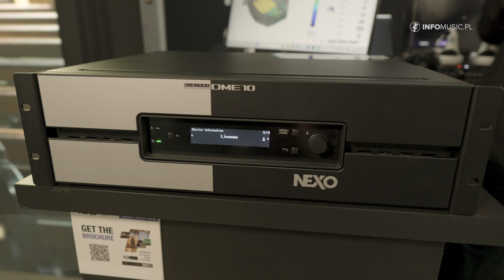📢 Yamaha Extended Reality – Przyszłość immersyjnego dźwięku i automatyzacji audio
Na ISE 2025, Yamaha zaprezentowała nową koncepcję immersyjnego dźwięku XR opartą na technologii DME10, Nexo i Steinberg. System ten ma na celu przełamanie granic immersji, czyniąc ją dostępną zarówno dla profesjonalnych koncertów, jak i użytkowników domowych.

🎛 Najważniejsze nowości Yamaha na ISE 2025:

✅ Nowe podejście do immersyjnego dźwięku
Możliwość doświadczania immersji na koncertach, w muzeach, a także w domowych warunkach.
Systemy wielkoformatowe i kompaktowe – dopasowanie do różnych przestrzeni.
Tworzenie wielowymiarowej atmosfery dźwiękowej – przenoszenie słuchacza w inne miejsca (np. symulacja dżungli lub Syberii).

✅ Nowe procesory Yamaha DME7 i NEXO DME10
DM7 już dostępny na rynku, a wkrótce pojawi się możliwość dokupienia licencji immersyjnej.
NEXO DME10 – trzykrotnie większa moc niż DME7.
Wsparcie dla akustyki przestrzennej i automatyzacja.

✅ Integracja z Nexo i Steinberg
Rozszerzenie immersyjnych systemów dźwiękowych.
Kompleksowe rozwiązanie do produkcji i miksowania dźwięku.
Procesory mogą zarządzać całym systemem nagłośnienia.

✅ Instalacja demonstracyjna
50 głośników umieszczonych nad głową i wokół słuchaczy.
Precyzyjna symulacja akustyki – adaptacja do różnych warunków przestrzennych.
Testy systemu przeprowadzane już od ubiegłego roku.

Yamaha pokazuje, że immersyjny dźwięk staje się przyszłością branży audio, umożliwiając realistyczne odwzorowanie przestrzeni dźwiękowej w dowolnym miejscu.

00:00 Wprowadzenie – Yamaha na ISE 2025
00:35 Nowa koncepcja immersji – dostępność dla każdego
01:07 Procesory DME7 i DME10 – większa moc i licencje immersyjne
02:15 Integracja z Nexo i Steinberg – kompleksowe rozwiązania dźwiękowe
03:20 Instalacja demonstracyjna – 50 głośników i precyzyjna adaptacja akustyczna
04:10 Podsumowanie – przyszłość immersyjnego dźwięku Yamaha

🔹 Więcej informacji o Yamaha XR DME10 i nowościach na ISE 2025